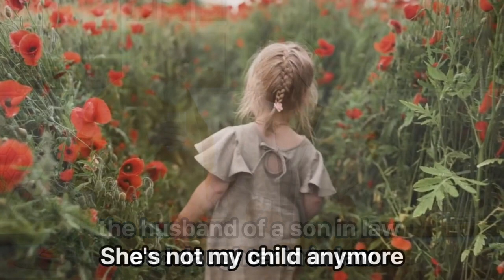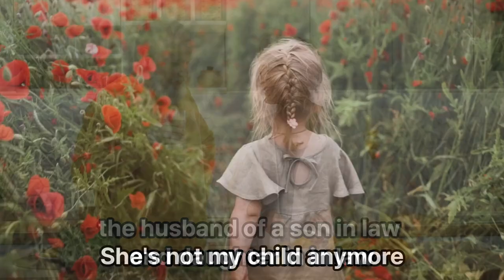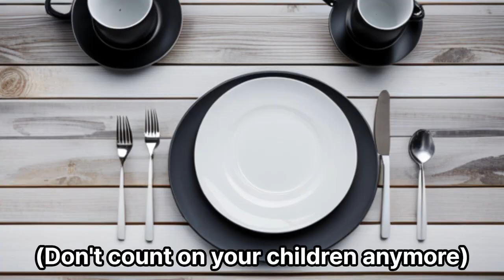Just us(우리끼리) - Lee Junhyeong(이준형)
Just us(우리끼리) - Lee Junhyeong

A movie-like life path across the river from the mountains
There were a lot of stories.
Even if I'm sick because of you, I'll endure it
I endured my sorrow with a smile.
He's not my son anymore
the husband of a son-in-law and daughter-in-in-law
She's not my child anymore
the wife of one's in-laws
Now we love each other
(Let's travel and live happily ever after)
Let's live on our own now
(Don't count on your children anymore)
Let's do what we can't do